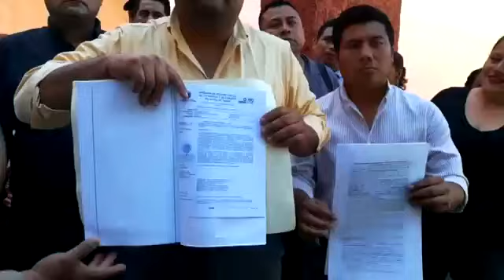Fuerza y lealtad respalda plan estatal para el concesionamiento en Chiapas